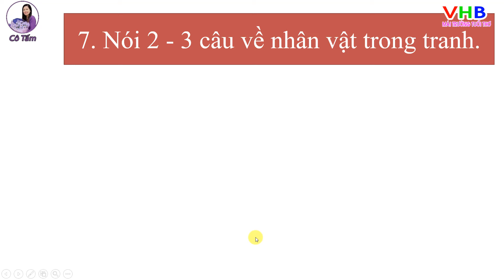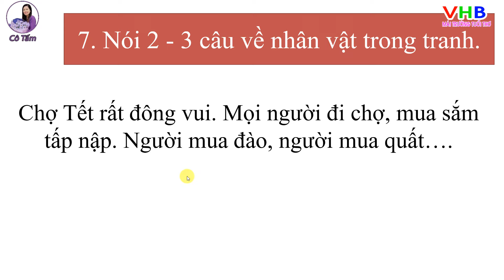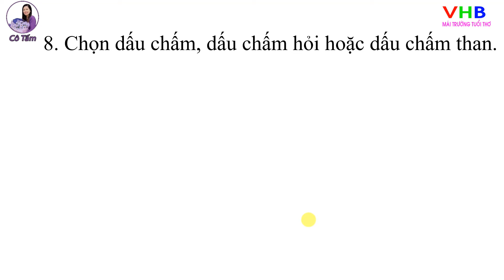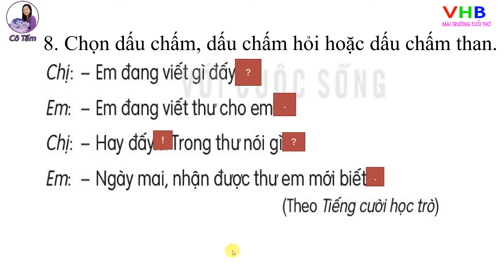Tiếng Việt Lớp 2| Tập 1| Ôn tập cuối kì 1| Tiết 5 và 6| Trang 139| Kết nối tri thức